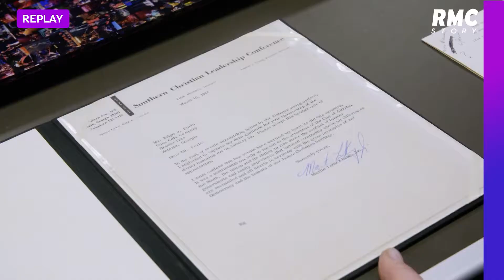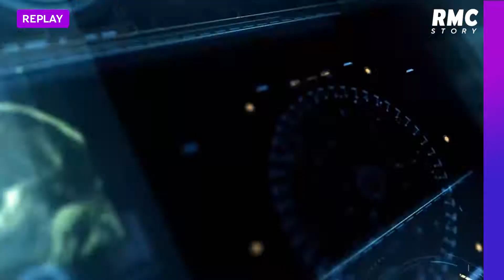Le secrets de Coca-Cola (extrait) sur RMC BFM Play !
⏮️ REPLAY - L' American Dream en bouteille !

Simple médicament à l'origine, le Coca-Cola est devenu, au fil des années, une boisson iconique à travers le monde entier.

Les secrets de coca-cola, un reportageRMC Story disponible sur RMC BFM Play

RMC BFM Play, du direct, des replays, des avant-premières et exclusivités gratuitement !